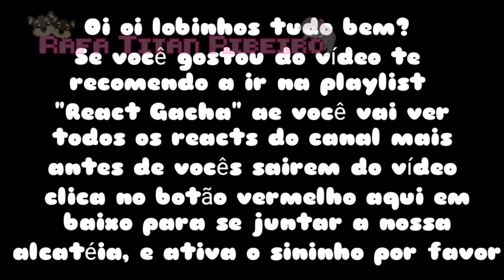Undertale react a "Origin of EXE but everone Sing HD" (•Rafa Titan Ribeiro//🇧🇷•)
Undertale React:✔️
Meme:❌
Toturial:❌
Aviso:❌

Rede sociais ✨💕